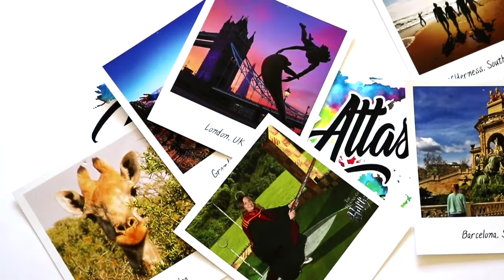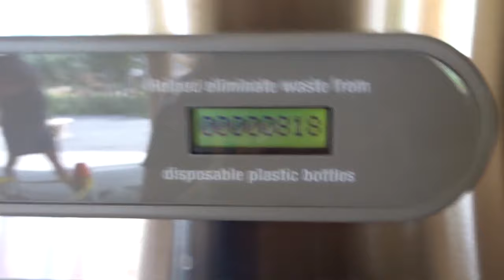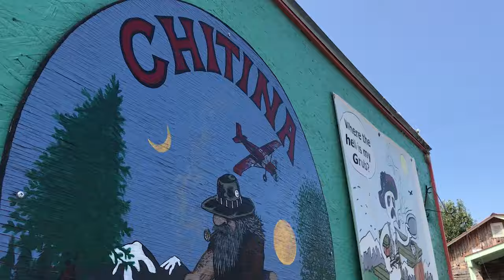P5 | Remote camping in Wrangell St Elias | Alaska | Trek America | Natasha Atlas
We're leaving our comfy cabins and heading to Wrangell St. Elias which is the most remote campsite I've ever been too. We're talking about back to basics. (I loved it!)

About to go on a trek but not sure what to do next? Here's my Ultimate PRE TRIP CHECKLIST

Booked a camping trip but don't know what to pack? Here's my ultimate PACKING LIST

MUSICAL.LY / TIKTOK: @NatashaAtlas

CAMERAS - Canon EOS 750D, GoPro Session, Sony Cybershot DSC-HX90 and iPhone 7Plus

Title: Blizzards
Artist: Riot
Genre: Country & Folk
Mood: Calm